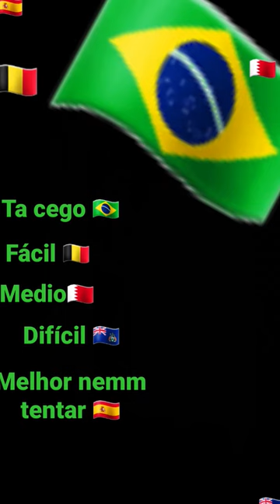9 de maio de 2023